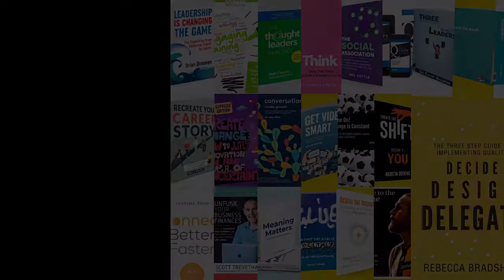Lock down Interview with Mary Butler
I'm pleased to present a fantastic Lock down Library author interview with Mary Butler

A people strategy expert, Mary gets what traditional HR doesn’t.

Mary has 25 years experience in Corporate, across 15 countries and is the author of Recreate your Career Story: how to get clear on your career.

A reflective book, to help people work out what they want next.  People who are feeling aimless, or a bit lost, or currently out of work. People who want to do something different.

Look out for her new book due out (July 2020) - Scalable People: who they are and why your business needs them.
You can grab your copy of the FREE Lock down Library